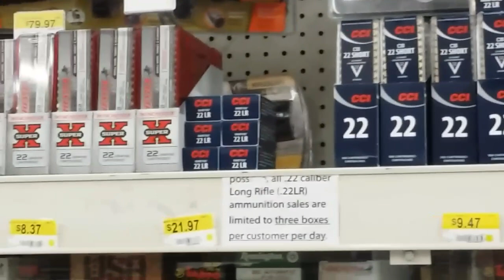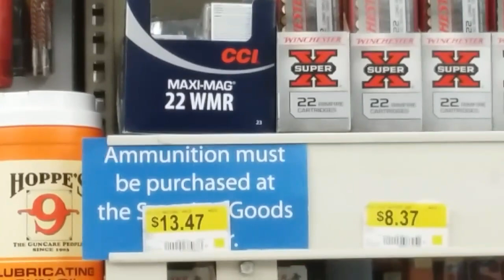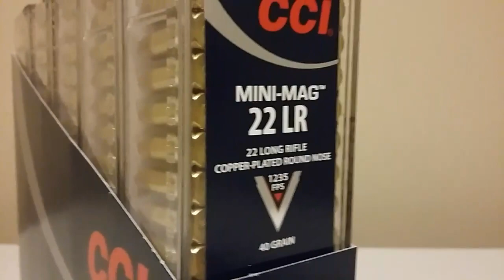.22 LR Ammo Score. Flash Back to Dem Good Ole Days